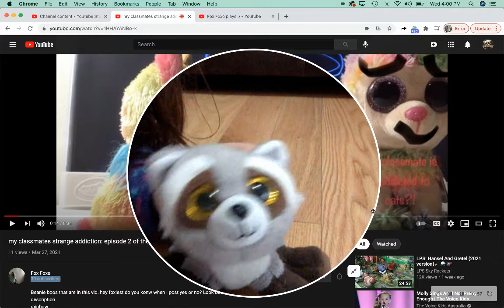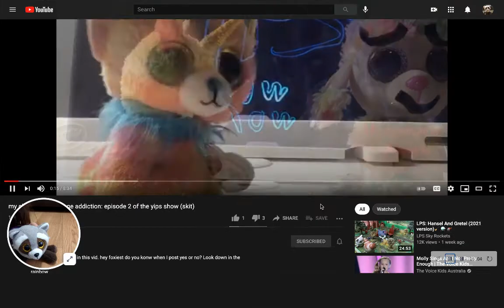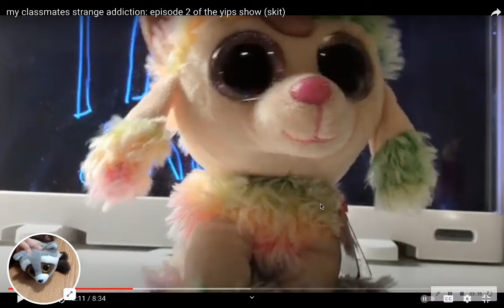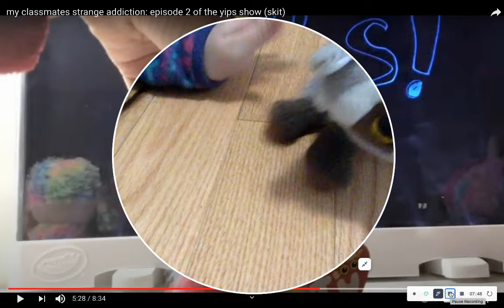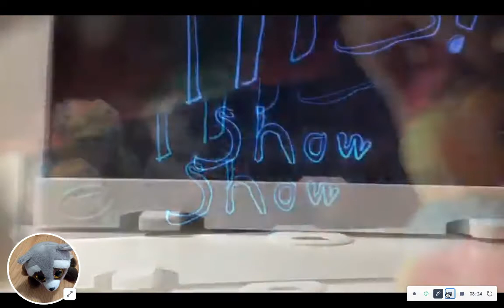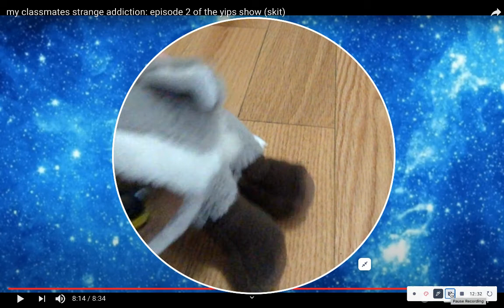Reacting to FoxFoxo! ßß do not unsub~~ I am weird okay?